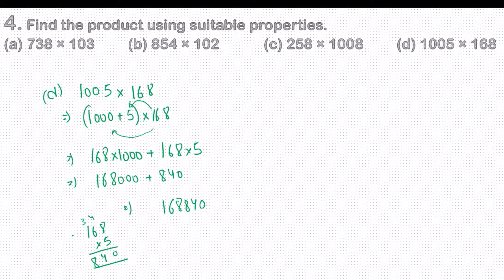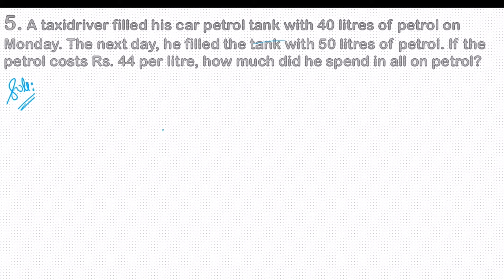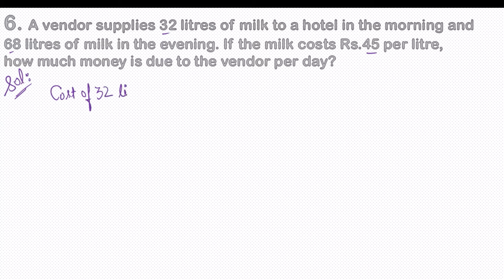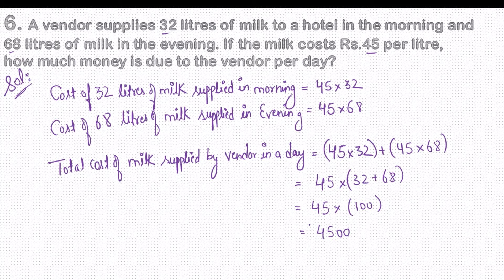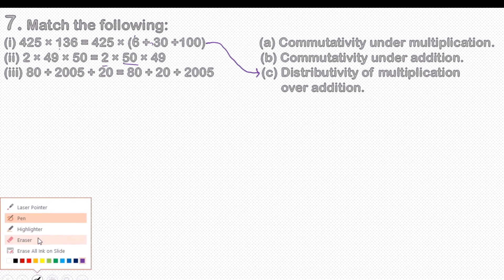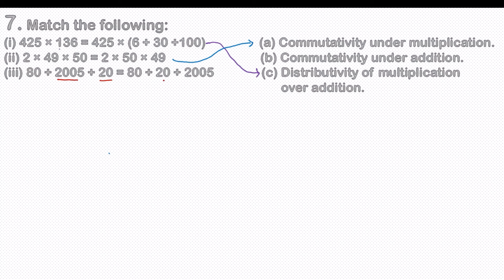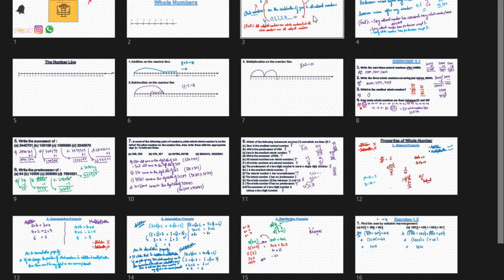Class 6| Chapter-2| Whole Numbers Exercise 2.2 | Part-2 | NCERT Mathematics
Hello Everyone,
This is the video of Chapter-2 Whole Numbers in which we have discussed Questions of Exercise 2.2

class 6 maths chapter 2 ,class 6 maths chapter 2 exercise 2.1
,class 6 maths chapter 2 exercise 2.1 question 1 ,class 6 maths chapter 2 exercise 2.1 question 2 ,class 6 maths chapter 2 exercise 2.1 question 3 ,class 6 maths chapter 2 exercise 2.1 question 4,class 6 maths chapter 2 exercise 2.1 question 5
,class 6 maths chapter 2 exercise 2.1 question 6 ,class 6 maths chapter 2 exercise 2.1 question 7 ,class 6 maths chapter 2 exercise 2.1 question 8 ,class 6 maths chapter 2 exercise 2.1 all questions ,class 6 maths chapter 2 exercise 2.1 introduction
,class 6 maths chapter 2 exercise 2.1 question 1 to 8 ,class 6 maths chapter 2 exercise 2.1 question answer ,class 6 maths chapter 2 exercise 2.1 solutions
,class 6 maths chapter 2 exercise 2.2 ,class 6 maths chapter 2 exercise 2.2 question 1
,class 6 maths chapter 2 exercise 2.2 question 2 ,class 6 maths chapter 2 exercise 2.2 question 3 ,class 6 maths chapter 2 exercise 2.2 question 4
,class 6 maths chapter 2 exercise 2.2 question 5 ,class 6 maths chapter 2 exercise 2.2 question 6 ,class 6 maths chapter 2 exercise 2.2 question 7
,class 6 maths chapter 2 exercise 2.2 question 1 to 7 ,class 6 maths chapter 2 exercise 2.2 question solutions ,class 6 maths chapter 2 exercise 2.2 question answers
,class 6 maths chapter 2 exercise 2.2 magnet brains ,class 6 maths chapter 2 exercise 2.3
,class 6 maths chapter 2 exercise 2.3 question 1 ,class 6 maths chapter 2 exercise 2.3 question 2,class 6 maths chapter 2 exercise 2.3 question 3 ,class 6 maths chapter 2 exercise 2.3 question 4 ,class 6 maths chapter 2 exercise 2.3 question 5
,class 6 maths chapter 2 exercise 2.3 hindi medium ,class 6 maths chapter 2 exercise 2.3 all questions ,class 6 maths chapter 2 exercise 2.3 in hindi ,class 6 maths chapter 2 exercise 2.3 question 7 ,class 6 maths chapter 2 exercise 2.3 solutions